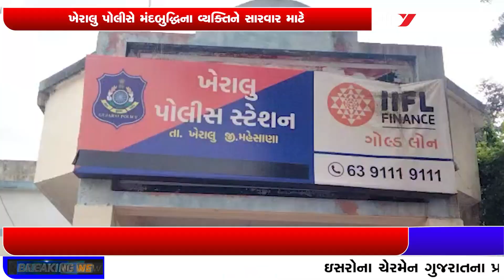ખેરાલુ પોલીસની સરાહનીય કામગીરી | Gujarati Live News | Gujarat News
Breaking News | NIRBHAY MARG NEWS ।

ખેરાલુ સમાચાર
ખેરાલુના સમાચાર
વડનગરના સમાચાર
સતલાસણાના સમાચાર
વિસનગર સમાચાર
kheralu news
vadnagar news
ambaji news
satlasana news
visnagar news

NIRBHAY MARG NEWS એ NIRBHAY MARG NEWS BROADCAST PVT.LTD. દ્રારા ચાલતી ગુજરાતના ખૂણે ખૂણાના પળેપળની ખબર ધરાવતી ગુજરાતી ન્યૂઝ ચેનલ છે,ગુજરાતના તમામ જીલ્લા,તાલુકા તથા ગ્રામ્ય વિસ્તારોમાં બનતી ઘટનાઓના પળે-પળ ના સમાચાર દર્શકમિત્રો સુધી પહોંચાડે છે.નિર્ભયમાર્ગ ન્યૂઝ ચેનલનો મુખ્ય ઉદ્દેશ પ્રજાની સમસ્યાઓને નિર્ભય,નિષ્પક્ષ અને સચોટ રીતે તાર્દશ કરવાનો છે.નિર્ભયમાર્ગ ચેનલના માધ્યમથી રાજકારણ,ભકિત-રસ,પોલીસ અને ક્રાઈમ, સાહિત્ય,ખેલ-જગત, મનોરંજન, કૃષિ-જગત,તથા ગુજરાતની ધરોહરને અંકીત કરતા ઐતિહાસિક સ્થળોના એક્સક્લ્યુઝીવ સ્પેશિયલ એપિસોડ સાથે આપની સાથે જાેડાઈ રહેવા પ્રયત્નો કરીએ છીએ.આ ઉપરાંત નિર્ભયમાર્ગ ન્યૂઝ એ કોઈ એક ધર્મ કે સંપ્રદાયને મહત્વ આપતી નથી.સરકારશ્રીની વિવિધ યોજનાઓથી માંડીને મહત્વની જાણકારી પ્રજા સુધી પહોંચાડવા અમે હંમેશા કાર્યરત રહીએ છીએ. આપની આજુબાજુ બનતી ઘટનાઓ તથા સમસ્યાઓને સમાચાર રૂપી સંવેદના આપવા માટે આજે જ સંપર્ક કરો.

1. Breaking News
2. Fast News Upadate
3. Gujarat News Daily Update
4. Gujarat Local News
5. Gujarati News Live
6. Gujarati News Live Today
7. Gujarati News Channel Live
8. Gujarati News Channel